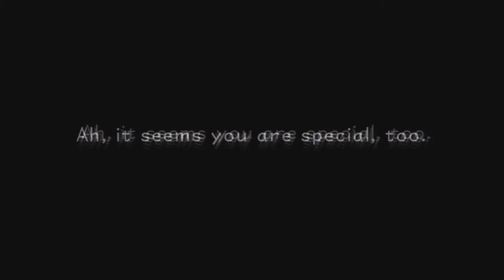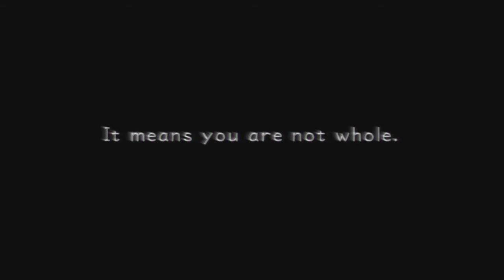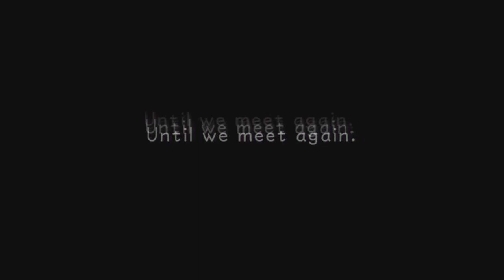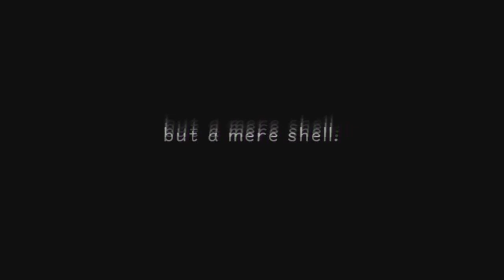Kingdom Hearts HD1.5: Mystery Man Boss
First Attempt, never fought him before